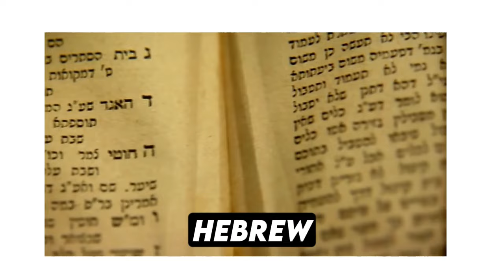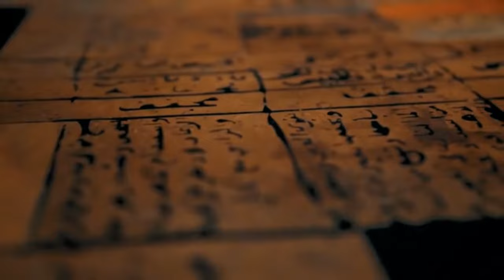The Dark Side of Cleopatra: Secrets of the Seductress Queen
In this video, we'll explore the dark side of Cleopatra, the queen of Egypt. We'll learn about her secrets, her power, and the ultimate fate of the Roman empire as a result of her seductive ways.

Cleopatra was the most powerful woman of her time, and her influence was felt far and wide. In this video, we'll explore the secrets of Cleopatra, and how her seductive ways led to the downfall of the Roman empire. Get ready to learn about one of history's most captivating queens!
 ❁ ʏᴏᴜʀ 1 ꜱᴜʙꜱᴄʀɪʙᴇ ᴄᴀɴ ᴍᴀᴋᴇ ᴍʏ ᴅᴀʏ ❁
⇝ Support Us.

✪ Popular Uploads

∴ DMCA Policy

All the content in My Video or in Thumbnail is either submitted to me by Email or is readily available in various places on the Internet and believed to be in the public domain.